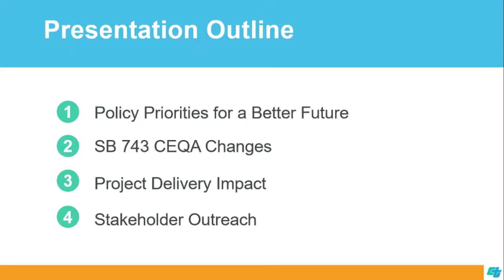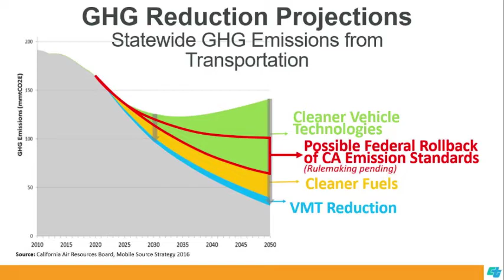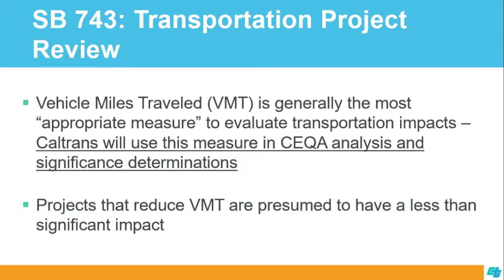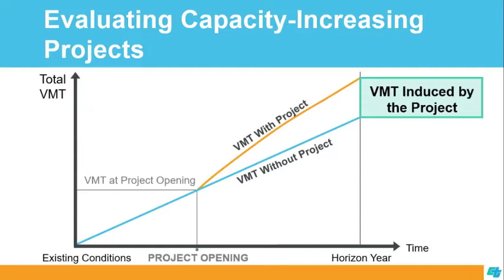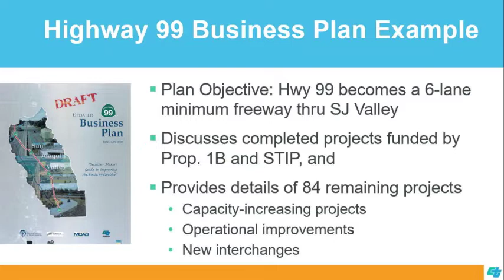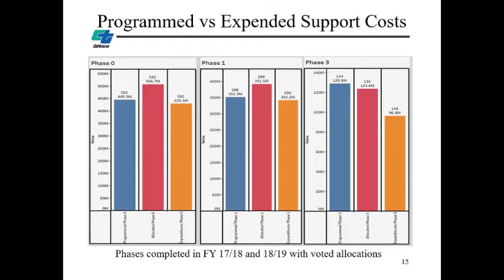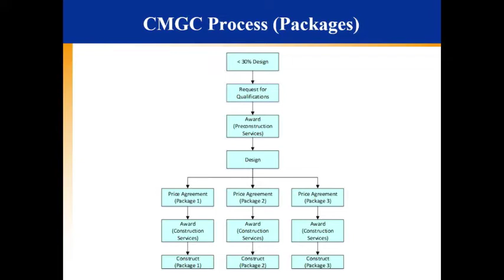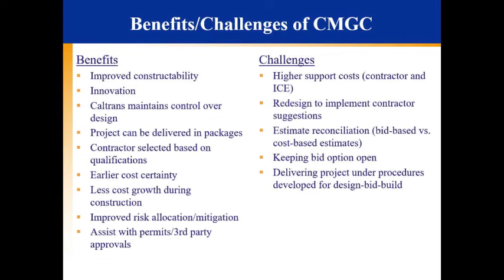Project Delivery Workshop 1/28/20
Project Delivery Workshop